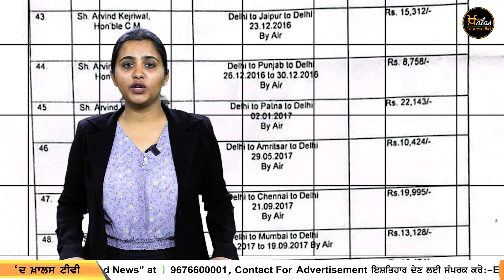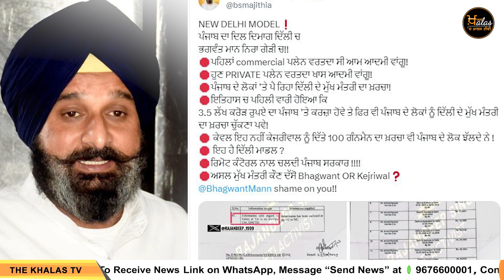ਕੇਜਰੀਵਾਲ ਦੇ ਹਵਾਈ ਝੂਟਿਆਂ ਬਾਰੇ ਹੋਇਆ ਵੱਡਾ ਖੁਲਾਸਾ | THE KHALAS TV